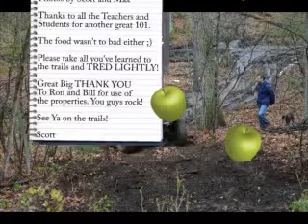BSJ 101 Class of 2008 Slides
Jeep 101 for the Newer members.